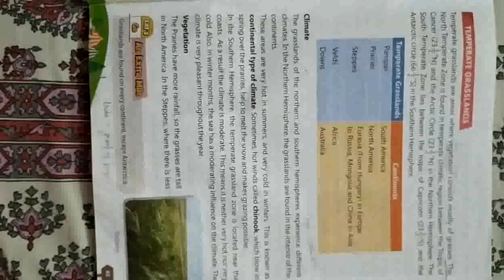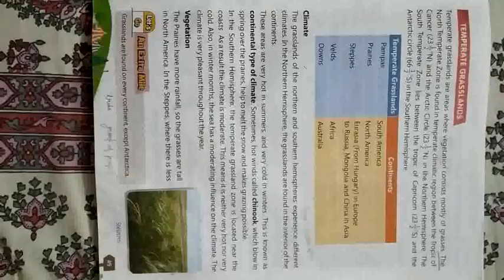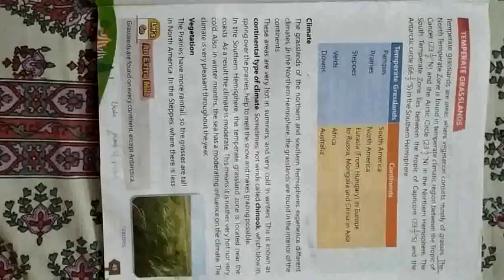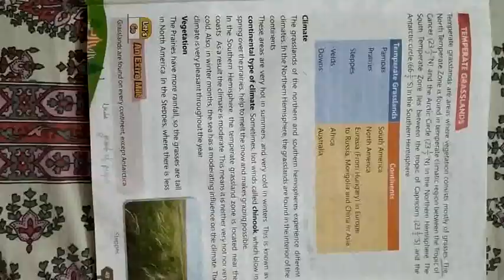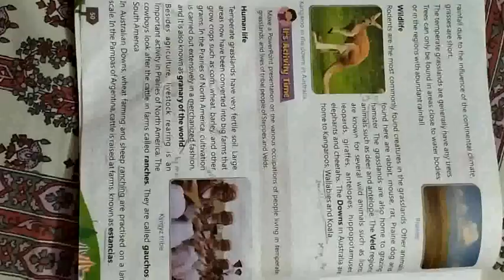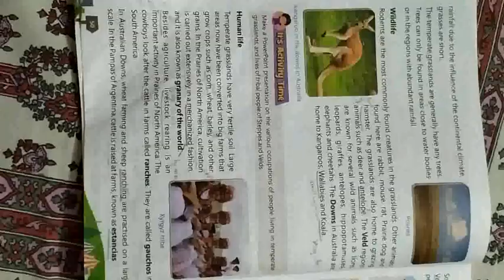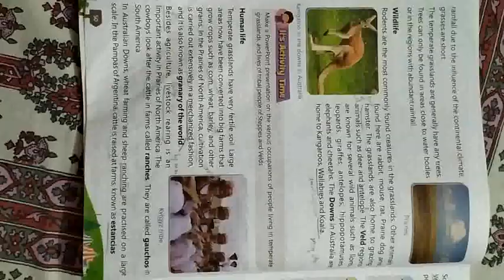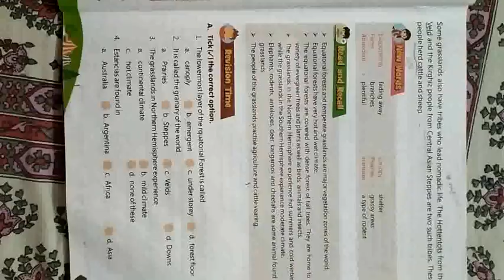Class- V SST Ch-6 Equatorial forest and Temperate Grasslands Part-2